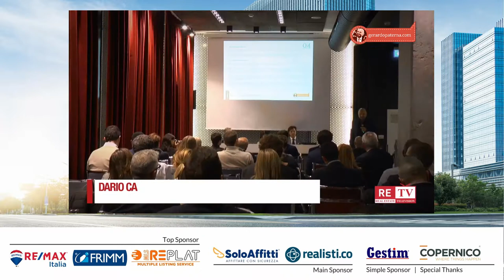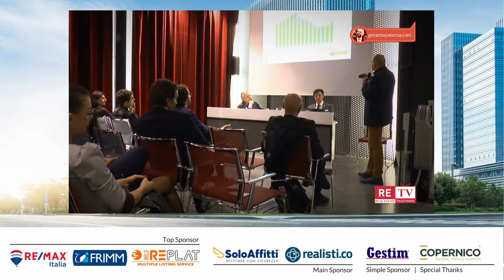Reti e Aggregazioni Immobiliari 2017 - L'evento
L'evento dedicato alla presentazione del report "Reti e Aggregazioni Immobiliari 2017", tenuto negli spazi Copernico di Milano e riservato ad aziende ed operatori del real estate. Tavola rotonda con Silvia Spronelli di Solo Affitti, Roberto Barbato di Frimm e MLS Replat e Dario Castiglia di RE/MAX Italia. Numeri in crescita per il franchising immobiliare, stabile l'MLS. Visualizza e scarica il report qui